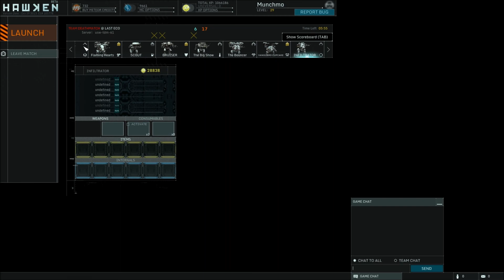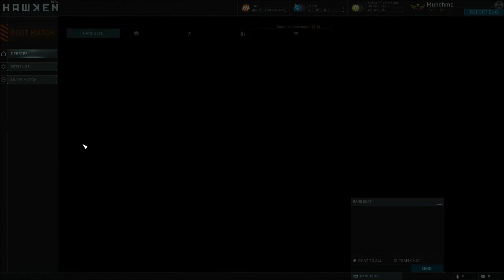Munchmo Plays Hawken: Almost There (H360)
Today we play Team Deathmatch on Last Eco.

War is a Machine.

Hawken is a fast-paced, multiplayer mech combat game.